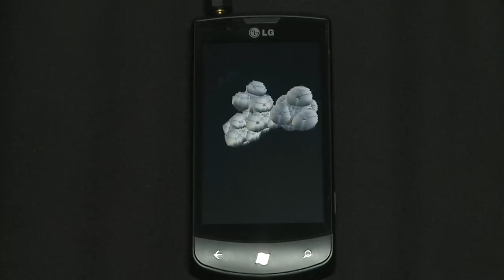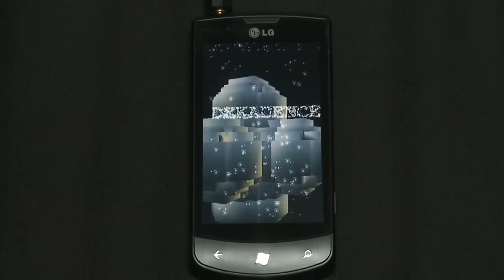Clockwork by Wide Load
Assembly Summer 2011 Real wild demo competition entry, 6th place.

Platform: Windows Phone 7.1
Notes: XNA, Blender, Coder Graphics
Title: Clockwork
Author: Wide Load